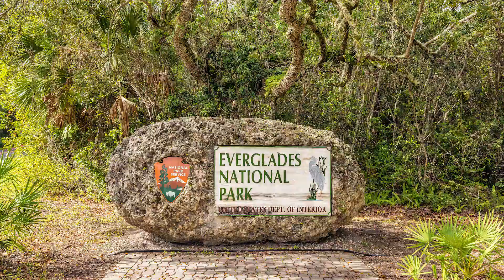Can the Honey Badger Stop Burmese Python in Florida?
Can the Honey Badger Stop Burmese Python in the Everglades, Florida?